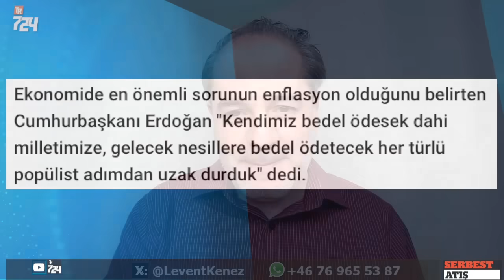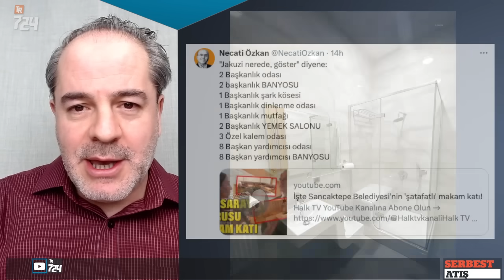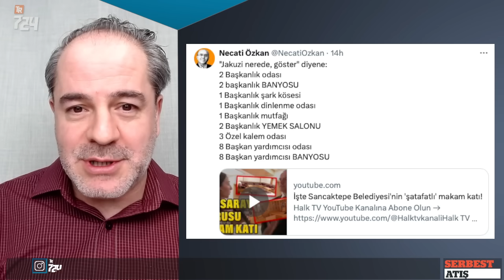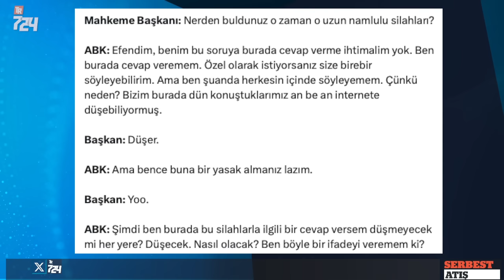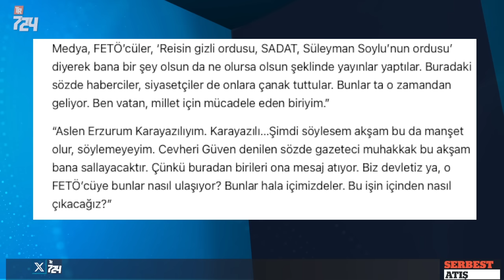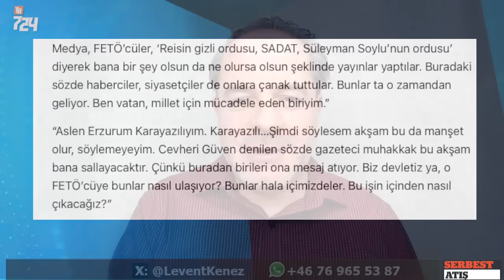Para yok diyemedi: Fedakarlık yaptık | SERBEST ATIŞI